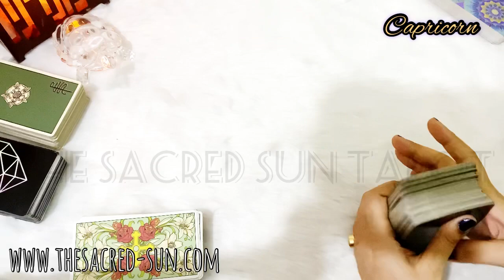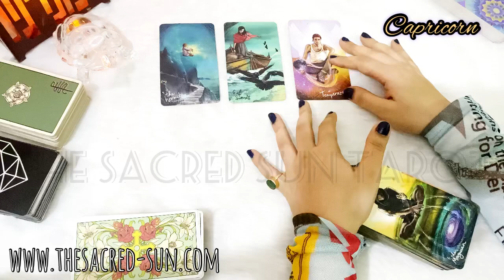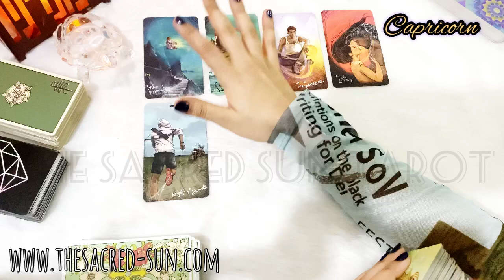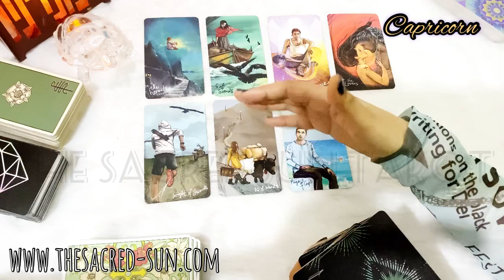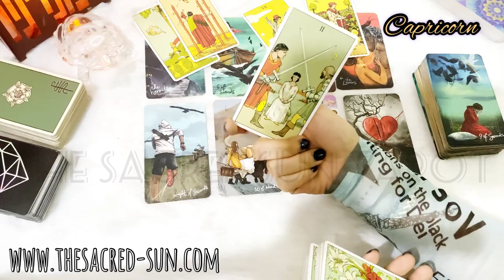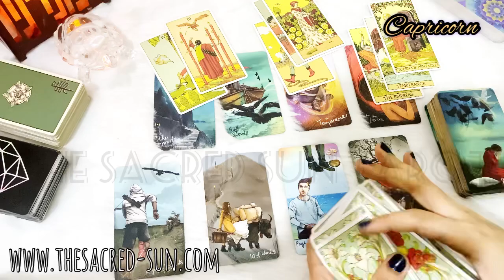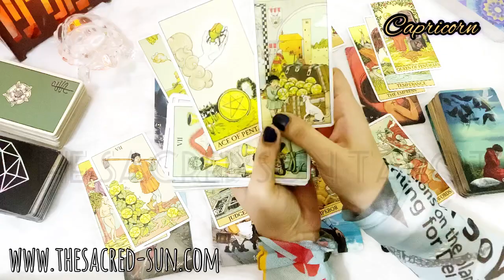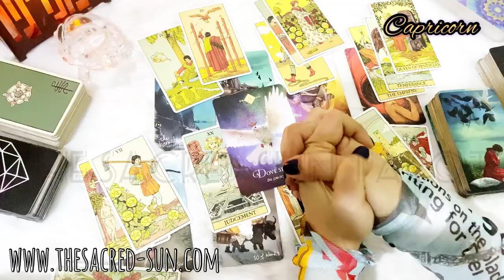Capricorn February 2021 ❤️ “I am thinking about you a lot lately” ~ Apology coming...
week
Tarot card READING FOR earth sign CAPRICORN .